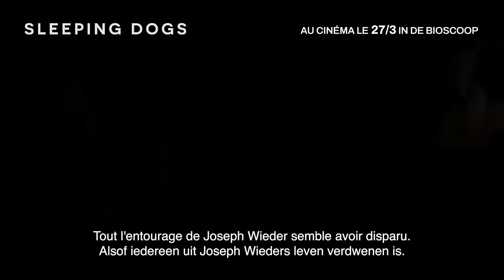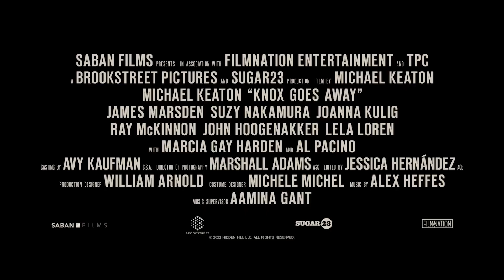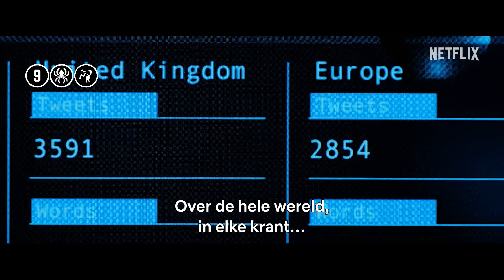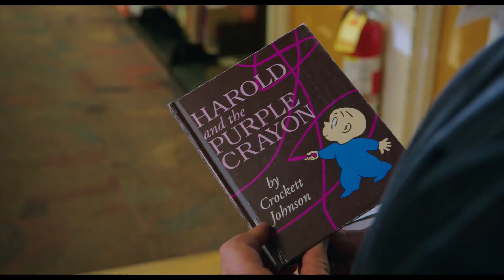Nieuwe filmtrailers week 12 - NL (2024)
De nieuwe trailers van deze week met Nederlandse ondertiteling of Nederlands gesproken.

00:00 The Fall Guy
03:02 Rebel Moon - Part 2: The Scargiver
05:46 Sleeping Dogs
07:46 Knox Goes Away
10:16 Il pleut dans la maison
11:50 Scoop
14:01 Het magische krijtje
16:00 Inside Out 2

Looking for quick movie reviews? You're in the right place! Whether it's the latest blockbusters, hidden gems or timeless classics, I've got it covered.